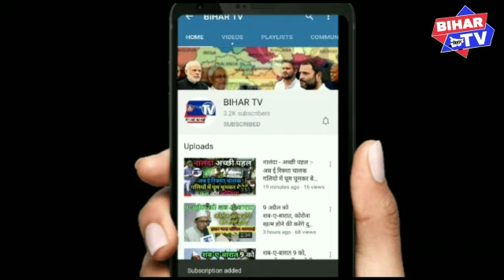नालन्दा में मानसून का कहर बाढ़ के पानी से डूबा फसल | BIHAR TV